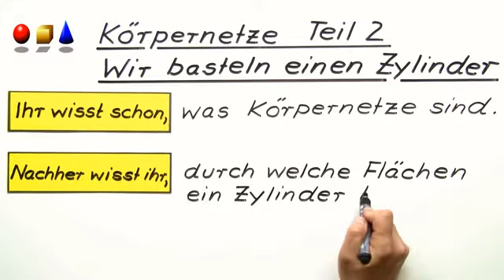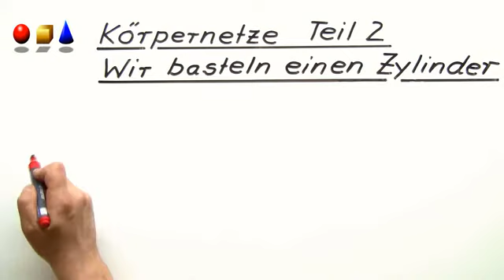Körpernetze veranschaulichen, Teil 2: Wir basteln einen Zylinder! | Mathematik | Geometrie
Aus welchen Flächen besteht eigentlich ein Zylinder? Wir nehmen uns ebendiese Flächen und basteln daraus einen Zylinder - so kannst du dir die Geometrie viel besser vorstellen und merken!

Dieses Mathematik-Video zum Thema Körper gehört zum Themengebiet "Geometrie".